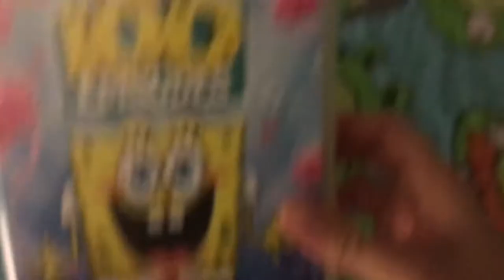Tanner vs Pinkie pie